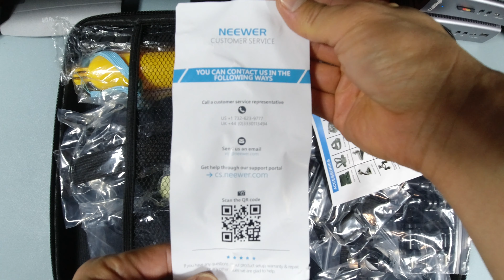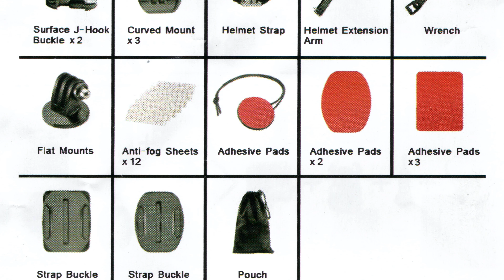Best Action Camera Accessories kit - Neewer 50-in-1 - GoPro, DJI | E Project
Neewer kit